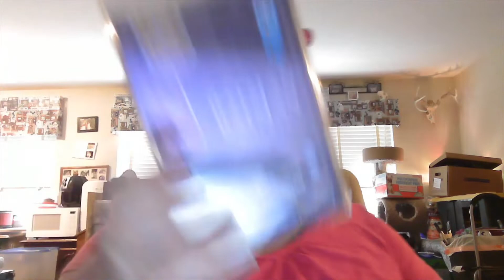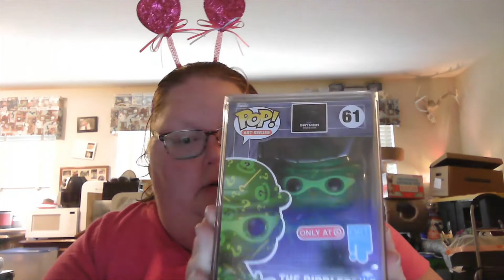showing mail calls and funko pick ups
link to LJ The Geek

hi everyone i am chrissy aka babyice9119 I want to thank you for watching my video today if you enjoy videos about funko pops hot wheels or really any collectible you can think of you are in the right place! Would you please make sure to smash that like button make sure you are subscribed, and have post notifications yurned on If you enjoy this content please come and join me each Saturday at 8pm est 7pm centeral and 5 pacific time hope to see you there thank you again for stopping by.

babyice9119
8126 page ave apt b2